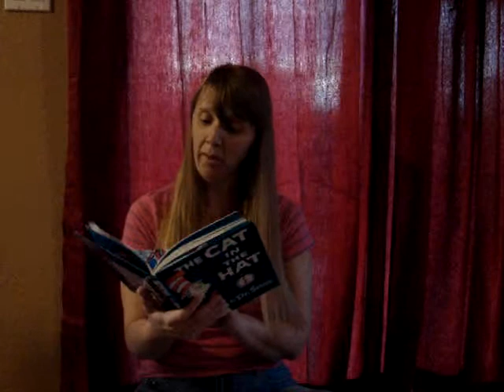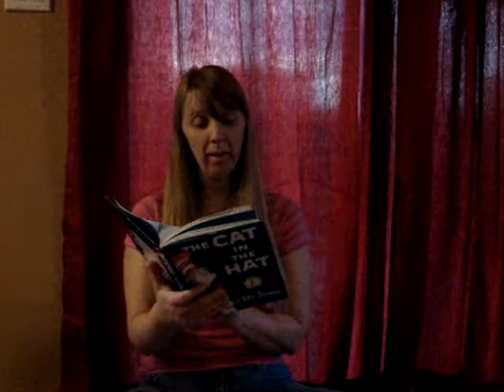The Cat in the Hat